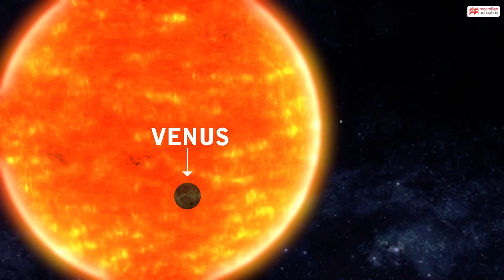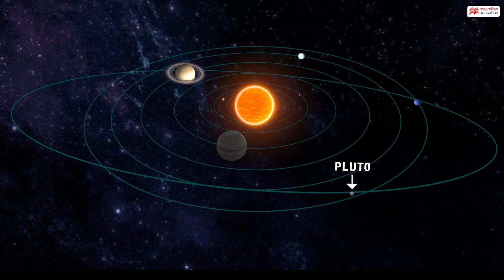Solar System | Macmillan Education India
Let us know about our solar system through this animation.